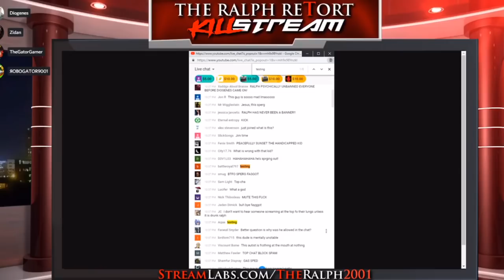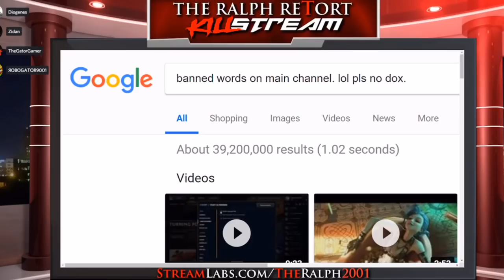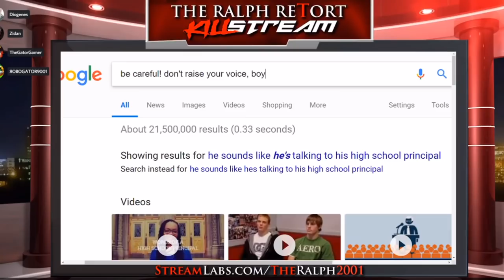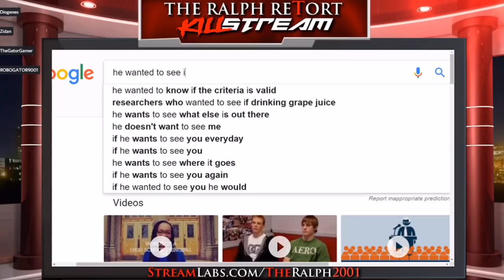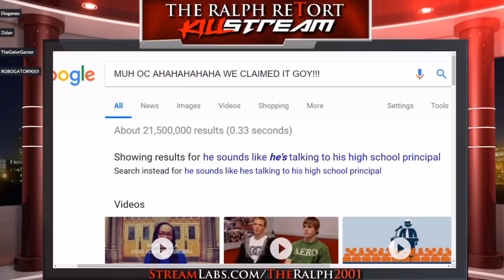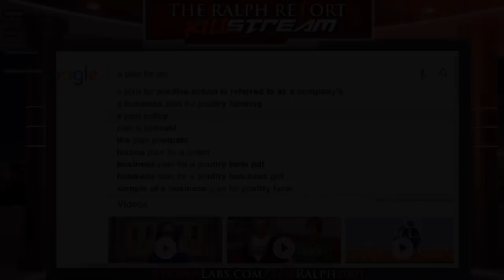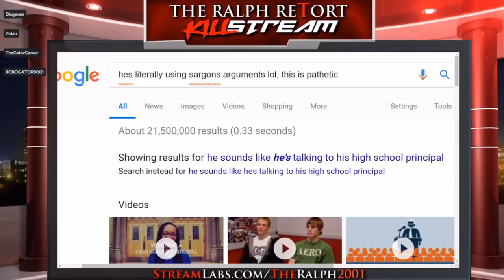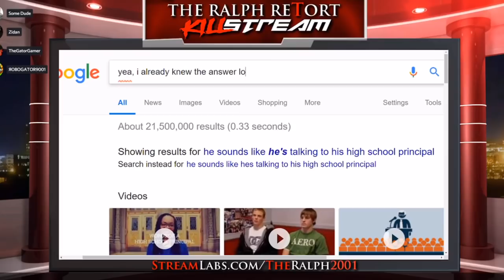Mister Metokur Destroys Diogenes killstream Super Cut Clip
Mister Metokur Destroys Diogenes killstream Super Cut Clip. Jim wrecks cryogenes and BTFO’d him. Internet Bloodsports returns in Metokur VS Diogenes.